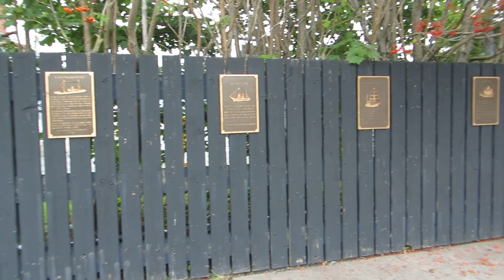HMS Portland in St John's Harbour